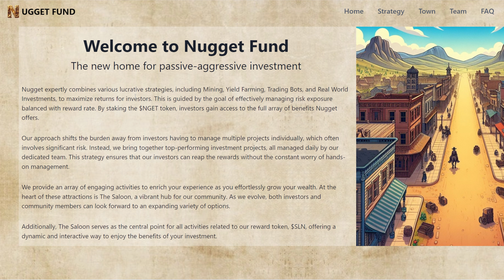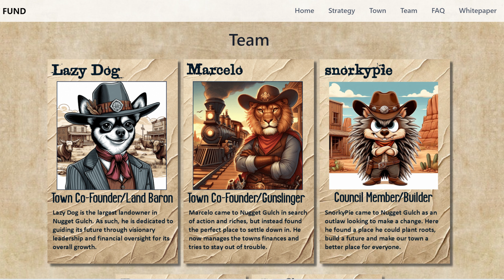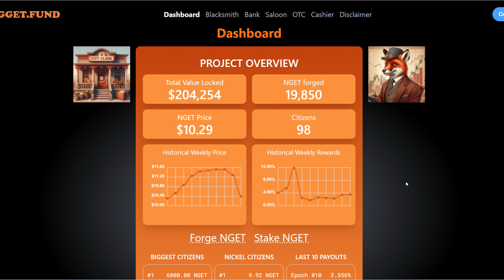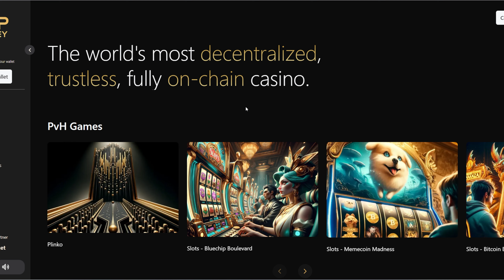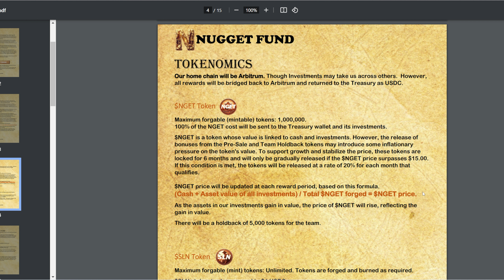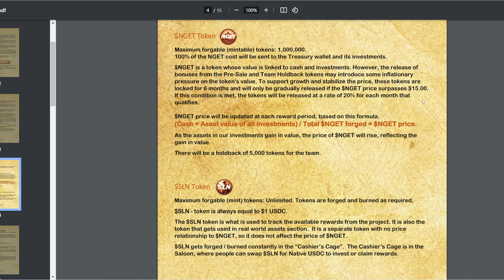Multiple revenue streams in one crypto token!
Discover the potential of multiple revenue streams in one crypto token! Learn how to maximize your earnings with this innovative investment opportunity.

⚠️*Do Your Own Research and make your own financial decisions*⚠️

By investing or spending money on Crypto assets, you are unlikely to be protected by the UK Financial Services Compensation Scheme (FSCS) in any circumstance.

In addition, the UK Financial Ombudsman Service (FOS) are unlikely to help in any matter of dispute.

You should only buy or invest in crypto assets if you understand the risks involved and are prepared to lose all your money.

Thank you for being safe in crypto.